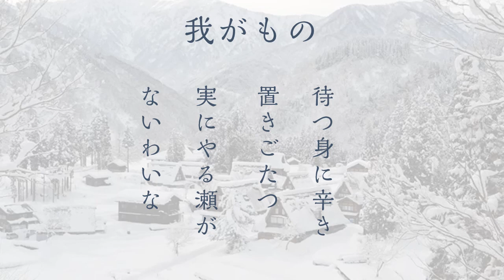三味線 端唄「我がもの」 冬の端唄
端唄・俗曲・小唄
端唄「我がもの」　冬の歌詞

「美しい日本の旋律」「舞踊歌謡」に分かれています。

三味線で奏でるをテーマに民謡、端唄、俗曲、童謡、歌謡曲などを紹介して参ります。

※先人の作られた素晴らしい詩、旋律、現代では使われなくなった言葉。このままでは無くなってしまいそうな数々の名曲を、微力ながら後生に残して行きたいと思っております。

※歌謡曲や親しみのある曲を三味線で演奏出来たら良いなをテーマになるべくシンプルに採譜・編曲しております。ご希望の方には譜面を販売させて頂きます。